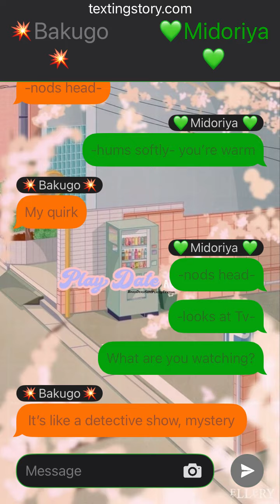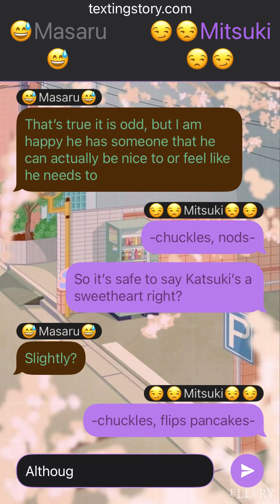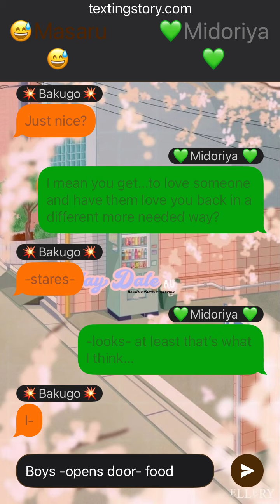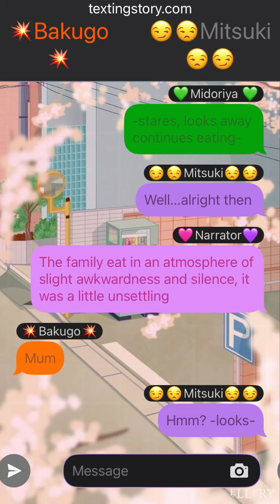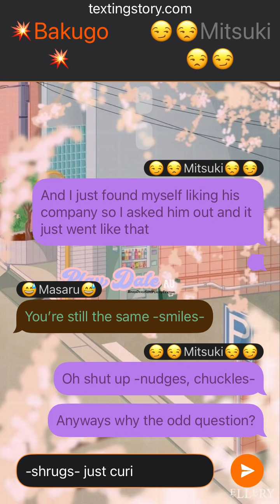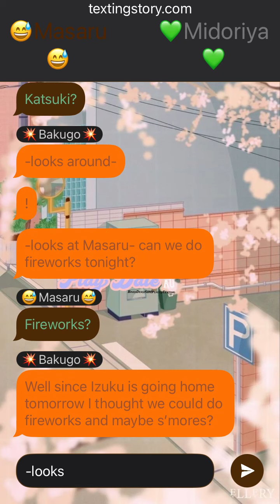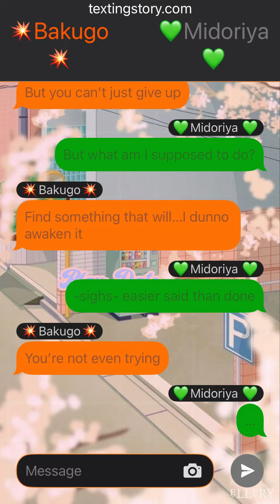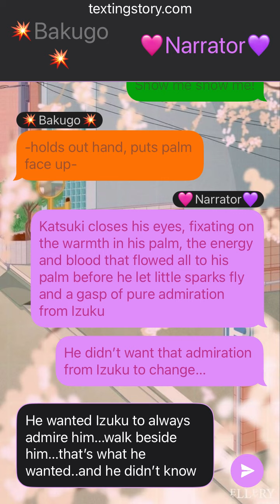Play Date Ep5|BakuDeku|TextingStory